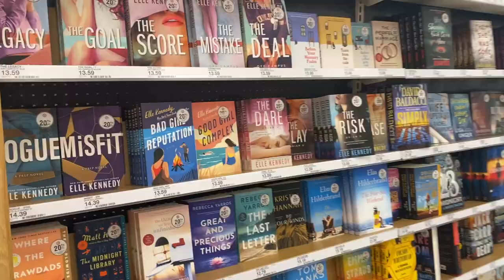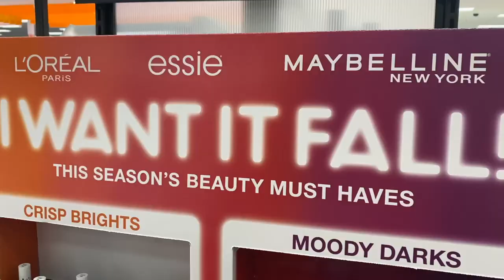Come shopping with me & Target haul! | Autumn 2023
OPEN ME!: Bonus video! I went to Target this week, and since I wasn't vlogging that day, I thought I'd film a little "come shopping with me" and then share what I got. I hope you enjoy! :) xx

Let’s connect!

Letters and large envelopes can be sent here:
Andrea Severson

Packages can be sent here:
Andrea Severson
8175 E. Evans Dr. # 12851